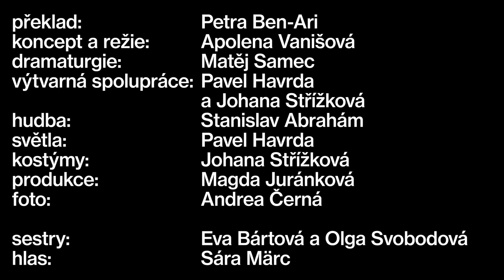Han Kang: Bílá kniha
Adaptace autobiografického textu jihokorejské autorky, v němž tematizuje smrt své nikdy nepoznané sestry. Všepohlcující konkrétnost bílé barvy jako vizuální odraz nejhlubšího smutku a konečné samoty. Mlčení, světlo a porobeton jako materiál pro pokus najít odpověď na otázku, zda mám právo na tenhle život.

video: Tereza Havlínková
překlad: Petra Ben-Ari
koncept a režie: Apolena Vanišová
dramaturgie: Matěj Samec
výtvarná spolupráce: Pavel Havrda a Johana Střížková
hudba: Stanislav Abrahám
světla: Pavel Havrda
kostýmy: Johana Střížková
produkce: Magda Juránková
foto: Andrea Černá
sestry: Eva Bártová a Olga Svobodová
​hlas: Sára Märc